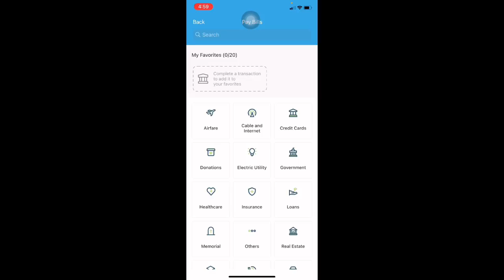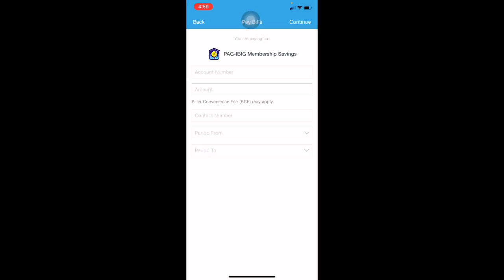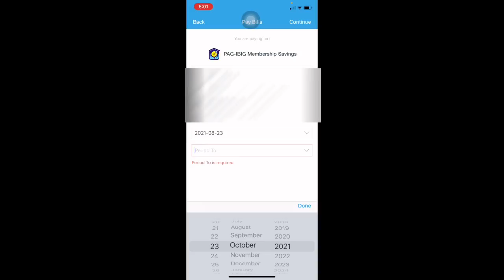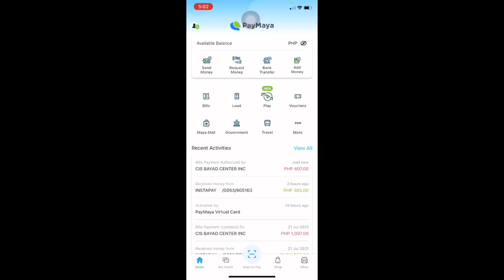Paano magbayad ng pag-ibig membership savings gamit ang PAYMAYA ONLINE PAYMENT BILLS